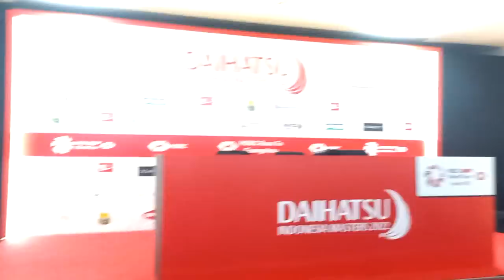Apri/Fadia Tembus Final di Hari Saat Perpisahan Greysia. Ini Komentar Mereka Usai Semifinal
Daihatsu Indonesia Masters Super 500 Tahun 2022